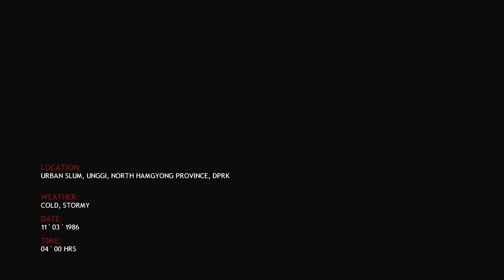Aliems - Rogue Warrior #1: Oh No